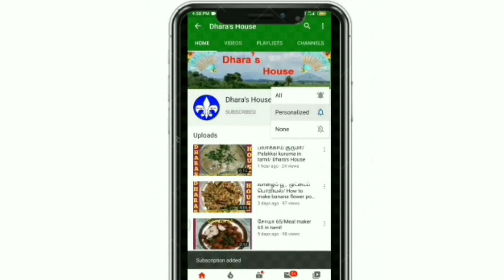செட்டிநாட்டு எண்ணெய் கத்தரிக்காய் குழம்பு /Ennai kattharikkai kulambu in tamil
ninaithathu nadakkum kal uppu pariharam